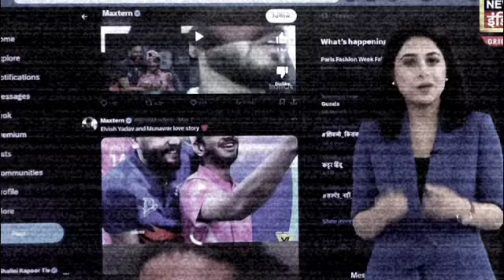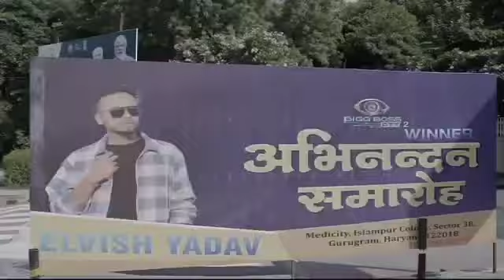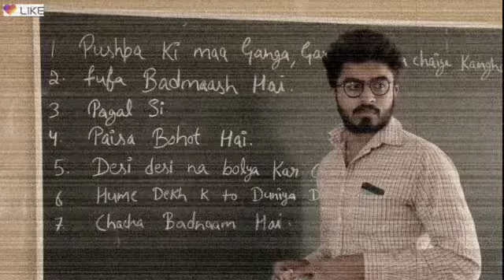Reality of Elvish Yadav and his kattar 'army'! Why is He So Popular?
How Elvish Yadav REVIVED his career

How Did Elvish Yadav Build Such a Huge Fan Following? Why is He So Popular?

**Caption:** Elvish Yadav’s journey from a YouTube creator to a massive online sensation is truly inspiring. Let’s dive into the reasons behind his popularity and cult fan following. What makes his content so relatable and engaging? Watch to find out!

**Description:**
Elvish Yadav has become one of India’s most popular digital creators, amassing a cult following on YouTube and social media. In this video, we explore the secrets behind his success and examine the reasons his fans connect so deeply with him. From his relatable comedy sketches to his down-to-earth personality, we’ll uncover what makes Elvish stand out in the competitive world of online content creation. Discover how his unique style, regional humor, and dedication to his audience have made him a fan favorite. Whether you're a fan or just curious, this video breaks down everything you need to know about Elvish Yadav’s incredible journey to fame!

Music form :-
Breathe Easy by Snoozy Beats   / snoozybeats